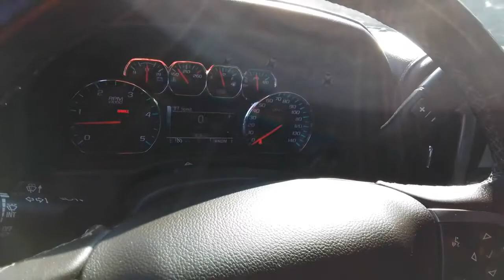2015 Chevrolet Silverado_3500HD_Built_After_Aug_14 Spokane, Spokane Valley, Post Falls, Deer Park, A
BLACK Used 2015 Chevrolet Silverado_3500HD_Built_After_Aug_14 available in Spokane, Washington at Dishman Dodge Ram Chrysler Jeep. Servicing the Spokane Valley, Post Falls, Deer Park, Airway Heights, WA area.
2015 Chevrolet Silverado_3500HD_Built_After_Aug_14 High Country - Stock#: 32983 - VIN#: 1GC4K1E84FF578818

CREW CAB 4WD 153.7
Rear axle, 4.10 ratio (Requires (L96) Vortec 6.0L V8 SFI engine or (LC8) 6.0L V8 SFI Gaseous CNG (Compressed Natural Gas) engine.)|Suspension Package, Standard includes 51mm twin tube shock absorbers and 33mm front stabilizer bar|Pickup box, Wideside|Air cleaner, high-capacity|Transfer case, electronic shift with rotary dial controls (Requires 4WD models.)|Differential, heavy-duty locking rear|Four wheel drive|Trailering equipment Trailering hitch platform 2.5 with a 2.0 insert for HD, 7-wire harness with independent fused trailering circuits mated to a 7-way sealed connector to hook up parking lamps, backup lamps, right and left turn signals, an electric brake lead, battery and a ground, The trailer connector also includes the 4-way for use on trailers without brakes - park, brake/turn lamps|Cooling, external engine oil cooler|Cooling, auxiliary external transmission oil cooler|Battery, heavy-duty 720 cold-cranking amps/80 Amp-hr maintenance-free with rundown protection and retained accessory power|Alternator, 150 amps|Trailer brake controller, integrated (If (ZW9) pickup box delete or (9J4) rear bumper delete is ordered (JL1) trailer brake controller is deleted and available to order as a free flow option.)|Frame, fully-boxed, hydroformed front section|Steering, Recirculating Ball|Exhaust, aluminized stainless-steel muffler and tailpipe|Wheel, 18 x 8 (45.7 cm x 20.3 cm) full-size, steel spare Spare not included with (ZW9) pickup box delete unless a spare tire is ordered. (Requires single rear wheels. Included with (E63) pickup box. Available to order when (ZW9) pick-up box delete is ordered.)|Wheelhouse liners, rear (Not available with dual rear wheels. Deleted with (ZW9) pickup box delete.)|Tire carrier lock keyed cylinder lock that utilizes same key as ignition and door (Not included when (ZW9) pickup box delete or (9J4) rear bumper delete is ordered.)|Bumper, front, body-color|Bumper, rear, body-color|CornerStep, rear bumper|Moldings, bodyside, chrome|Grille surround, chrome|Headlamps, halogen projector|Fog lamps, front, halogen|Lamps, cargo area, cab mounted with switch on center switch bank|Mirrors, outside heated power-adjustable vertical camper, memory equipped, upper glass, power-folding and manual extending, chrome. Includes integrated turn signal indicators, consisting of 51 square inch flat mirror surface positioned over a 24.5 square inch convex mirror surface with a common head and lower convex spotter glass (convex glass is not heated and not power adjustable) and addition of Auxiliary cargo lamp for backing up (helps to see trailer when backing up with a trailer) and ambe|Glass, deep-tinted|Door handles, chrome|Tailgate and bed rail protection caps, top|Tailgate, EZ-Lift and Lower (Deleted when (ZW9) pickup box delete is ordered.)|Tailgate, locking, utilizes same key as ignition and door (Deleted with (ZW9) pickup box delete.)|Cargo ties downs (4), movable upper|Seat, rear 60/40 folding bench (folds up), 3-passenger (includes child seat top tether anchor)|Console, floor mounted, reconfigurable with moveable cup holders, cell phone storage, power cord management and hanging file holder capability (Requires dual rear wheels.)|Sill plates, bright|Steering column, manual Tilt-Wheel and telescoping|Instrumentation, 6-gauge cluster featuring speedometer, fuel level, engine temperature, tachometer, voltage and oil pressure|Driver Information Center 4.2-inch diagonal color display, includes driver personalization, warning messages and vehicle information|Windows, power with driver express up and down and express down on all other windows|Remote vehicle starter system|Universal Home Remote (Removed when (TRW) provisions for roof mounted lamp or (VYU) Snow Plow Prep Package is ordered.)|Theft-deterrent system, unauthorized entry|Air conditioning, dual-zone automatic climate control|Power outlet, 110-volt AC|Mirror, inside rearview auto-dimming|Visors, driver and front passenger illuminated vanity mirrors|Assist handle, front passenger and driver on A-pillars|StabiliTrak, stability control system with Proactive Roll Avoidance and traction control includes electronic trailer sway control and hill start assist|Daytime Running Lamps with automatic exterior lamp control|Rear Vision Camera with dynamic guide lines (Removed when (ZW9) pickup box delete or (9J4) rear bumper del